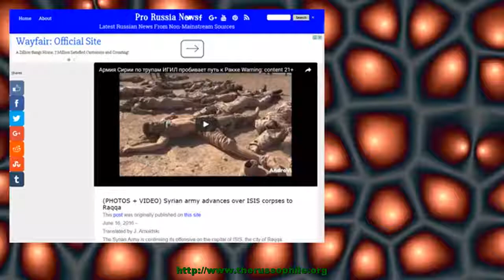(PHOTOS + VIDEO) Syrian army advances over ISIS corpses to Raqqa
June 16, 2016   Translated by J. Arnoldski The Syrian Army is continuing its offensive on the capital of ISIS, the city of Raqqa. [embedded content] Government forces of the Syrian Arab Republic, together with the Desert Falcons, are successfully continuing to lead offensive battles and move in the direction of Al-Thawrah in Raqqa province.  []
The post (PHOTOS + VIDEO) Syrian army advances over ISIS corpses to Raqqa appeared first on Pro Russia News.